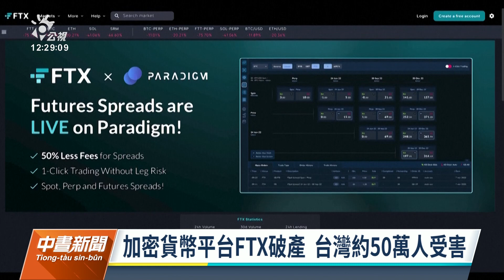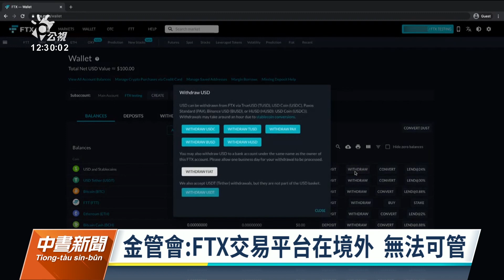FTX破產台50萬人求償無門 金管會：平台屬境外無法可管｜20221118 公視中晝新聞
加密貨幣平台FTX聲請破產，投資人血本無歸，現在傳出國內也有數十萬投資人資產瞬間蒸發且求償無門。對此，金管會表示，FTX交易平台在境外，並非金管會核准設立或監督管理的機構，相關交易所商品也是在境外提供無法可管；財政部則表示，若有申報所得，依規定可列報損失扣抵。